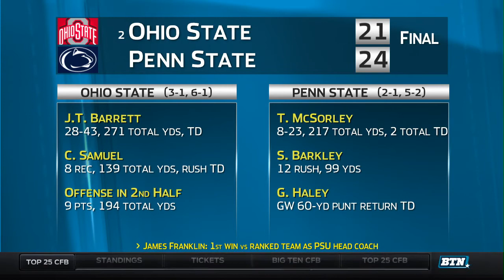Ohio State at Penn State Football Highlights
. At around the 00:27 I talked about it in detail. Here is more information on the news about/on Penn State football:

"Benefits of a Working With a Financial Advisor Before Age 30? With the financial industry having such a questionable reputation, it&#039;s easy for people under 30 to ignore advice from financial advisors. You might assume that these advisors are just trying to fill their own pockets. However, millions of people count on these professionals to help them gain financial freedom. Many. Benefits of a Working With a Financial Advisor Before Age 30? With the financial industry having such a questionable reputation, it's easy for people under 30 to ignore advice from financial advisors. You might assume that these advisors are just trying to fill their own pockets. However, millions of people count on these professionals to help them gain financial freedom. Many". ..."